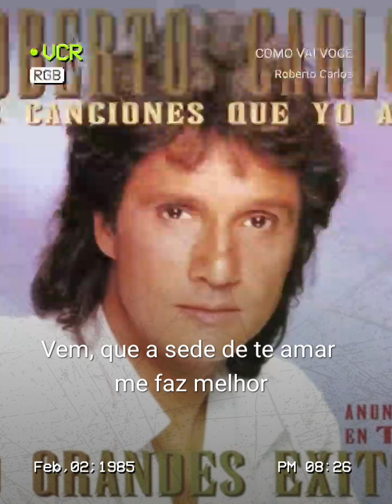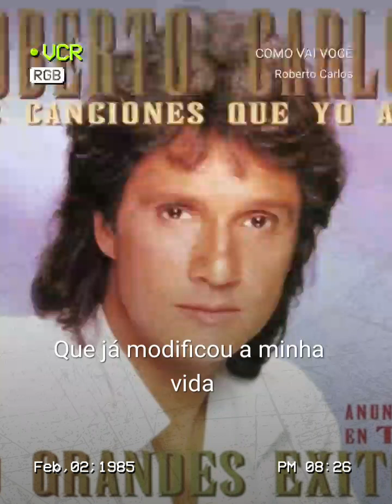starmakerescute♥️.@CantoraBeaMelody♥️🍓-COMO VAI VOÇÊ-ROBERTO CARLOS.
COMO VAI VOCÊ#StarMaker Duet Eu cantei a música 'COMO VAI VOCÊ' no StarMaker. Venha cantar comigo! (StarMaker, Karaokê online gratuito)